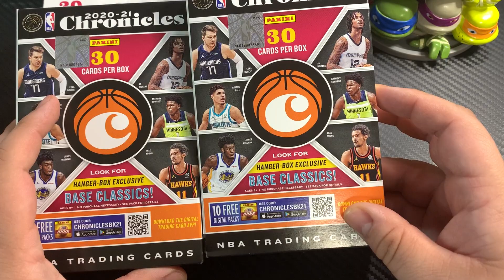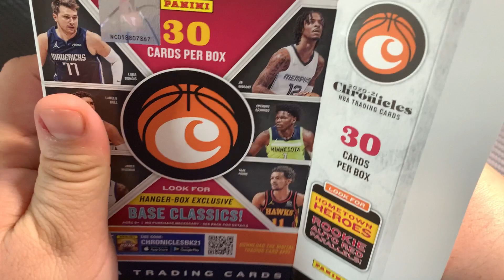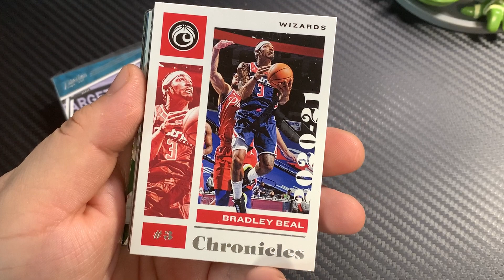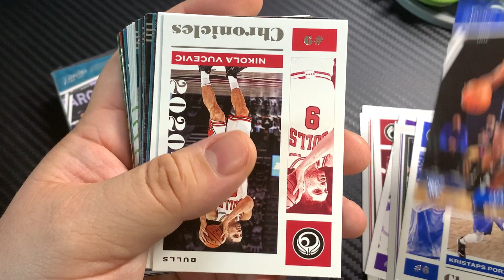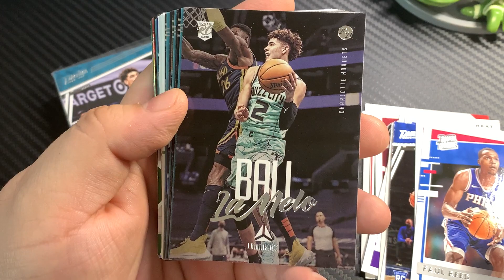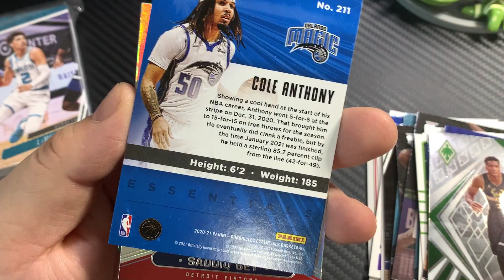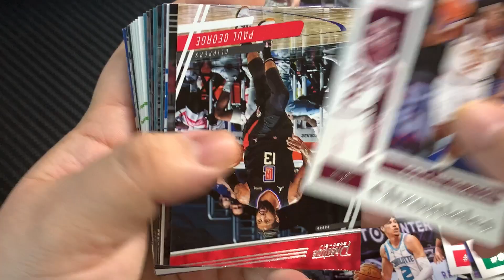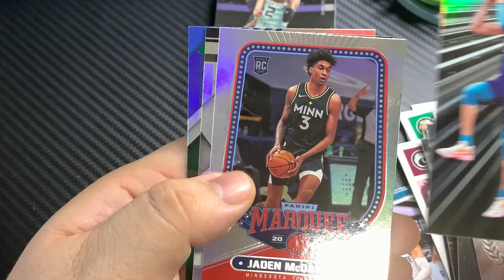2020-2021 NBA Chronicles Hanger Boxes - Tons of Top Rookies